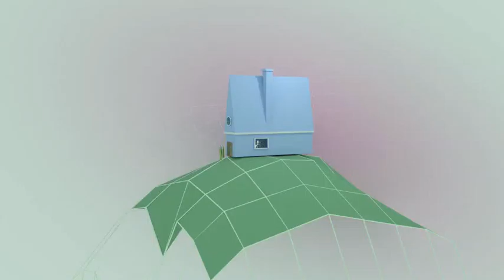Hut-Scene-1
SCene-1 of Film-Hut